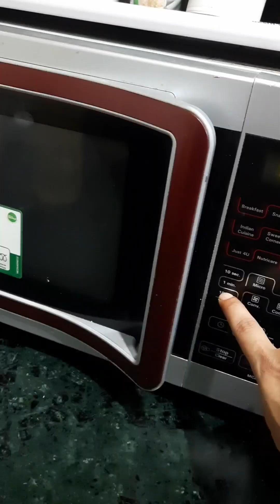Super Soft Mirror Glaze Chocolate Truffle Cake In Microwave | EggsChocolateTruffle Cake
Ingredients:

For Cup measurements1 Cup = 200 ml
For cake Sponge:Oil -1/4 cup (50 ml)
Dark Compound Chocolate- 60 gm
Curd - 1/3 cup (80 gm)
All Purpose flour/ Maida - 1cup (150 gm)
Cocoa Powder - 1/4 cup (20 gm)

For chocolate ganache:
Dark Compound Chocolate-300 gm